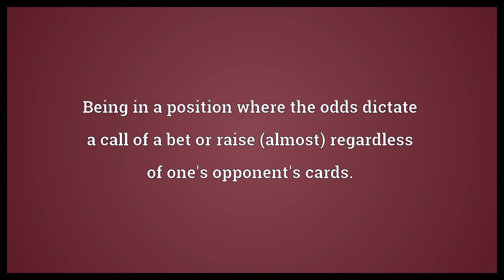Pot committed Meaning